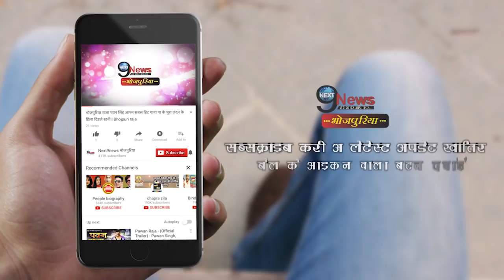पवन सिंह की ‘वाटेंड’ और खेसारी की ‘दबंग सरकार’ इतने लाख में बनकर हुई तैयार | Bhojpuri films budget